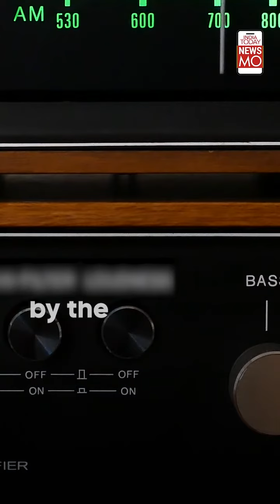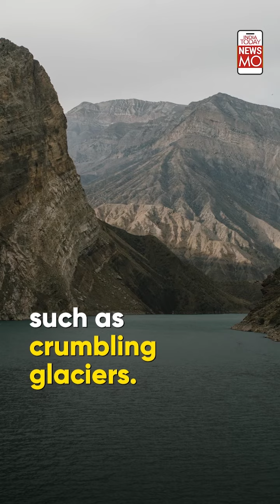This Man Is Preserving Sounds Before They Disappear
Meet Stuart Fowkes, who has collected more than 5,000 sounds from 100 countries, on his website 'Cities and Memory'. According to him, sounds are disappearing so he has started a project known as Obsolete Sounds. Here's a look at how he is it doing it.